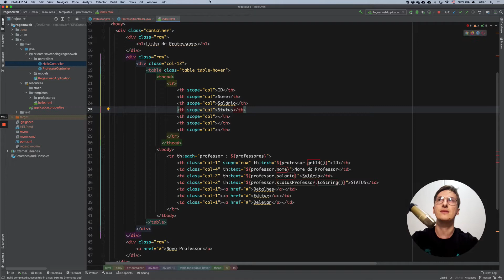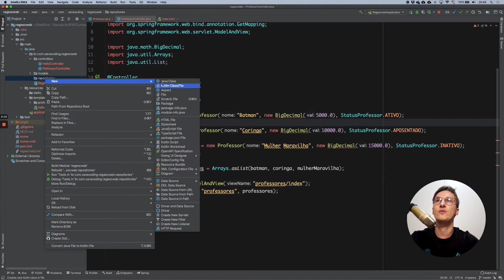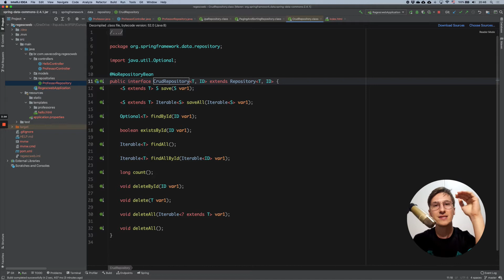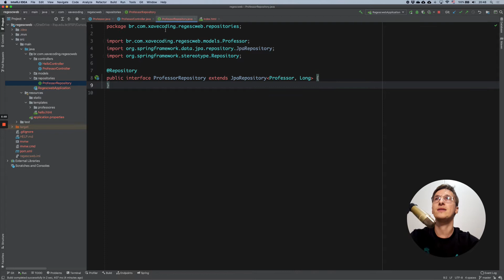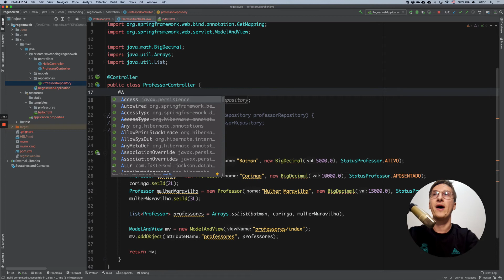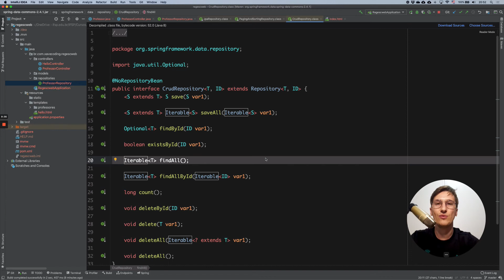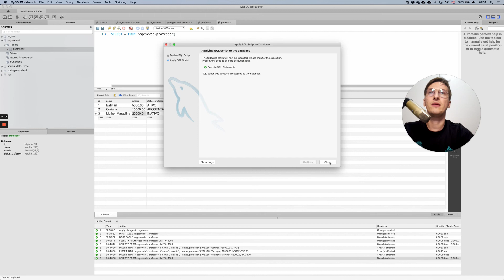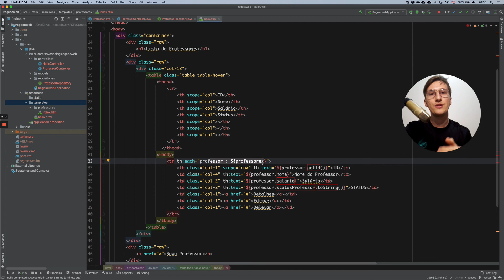Spring MVC #7 - Buscando registros do banco com Spring Data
Série de videoaulas introdutórias sobre Spring MVC.

Usaremos o Spring Data para buscar todos os registros de Professor do banco de dados e apresentá-los em nossa view com o Thymeleaf.